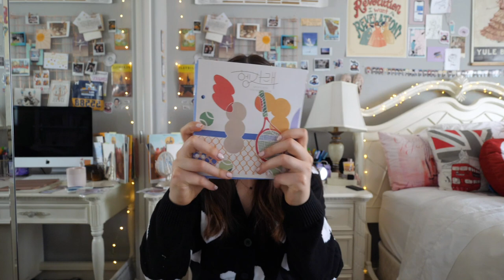things that help me survive quarantine 💘 favorites & recommendations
📮 open for a letter & links 🔗

hi friends!

it’s been a while since i did a favorites video so i hope you enjoyed me rambling about some of my favorite things!!

xx
alexandra

💞 things mentioned:
animal crossing new horizons –

🎼tunes:
epidemic sounds